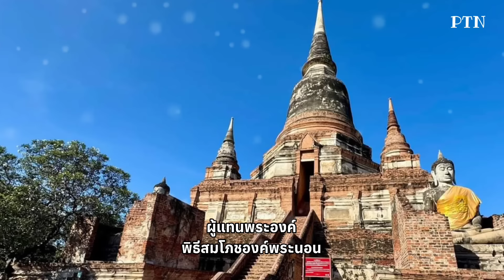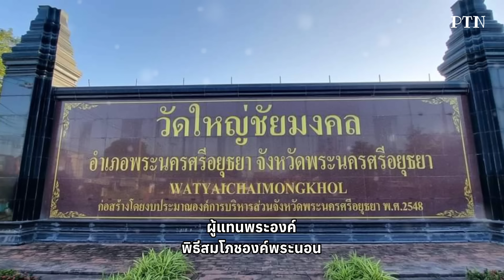พิธีสมโภชองค์พระนอน วัดใหญ่ชัยมงคล พลตรีหญิงท่านผู้หญิงอรอนงค์ ปิยนาฏวชิรพัทธ์